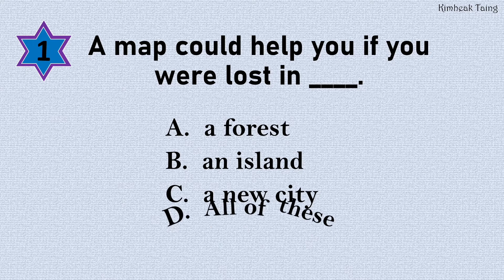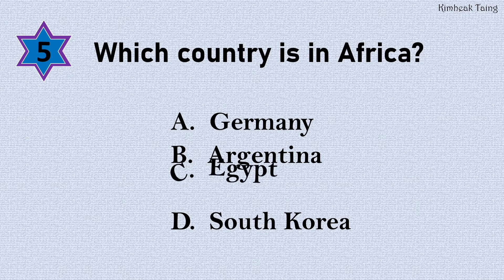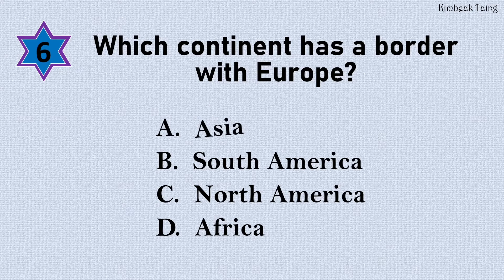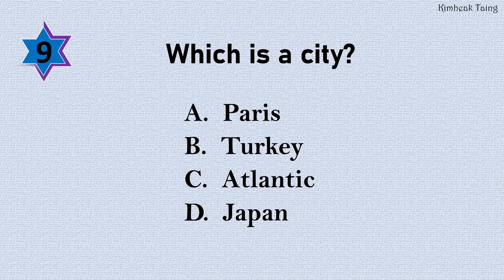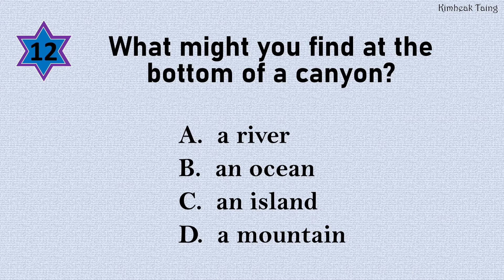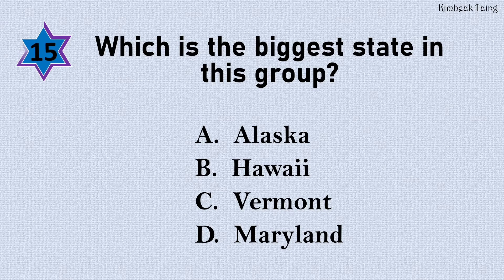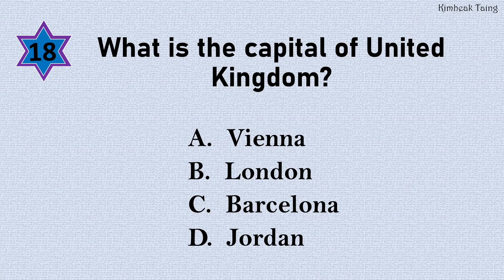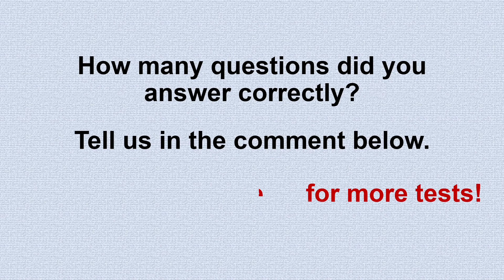Geography Questions and Answers | General Knowledge Test | Test 15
Are you good at geography? How about reading maps? Test your general knowledge right now to see how much you know about geography.

or
Click on the links below to try other educational tests: